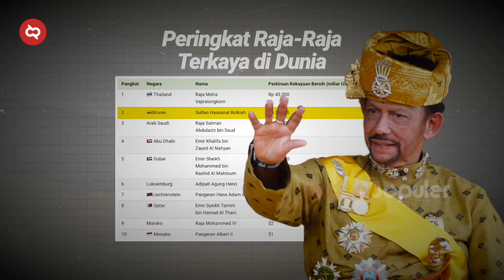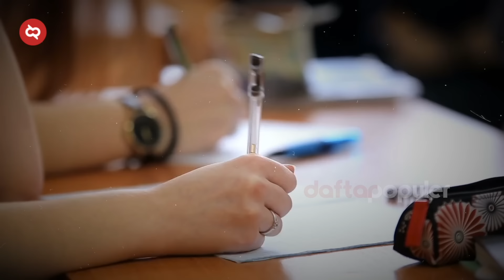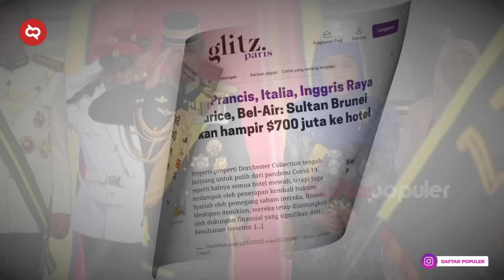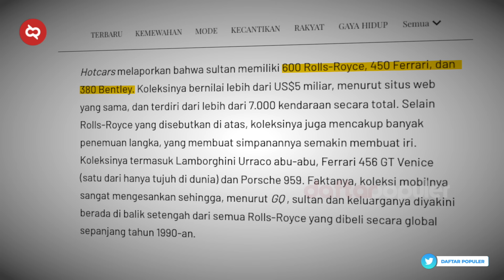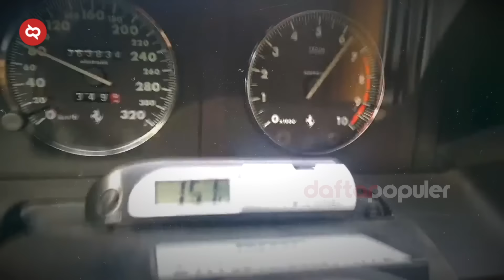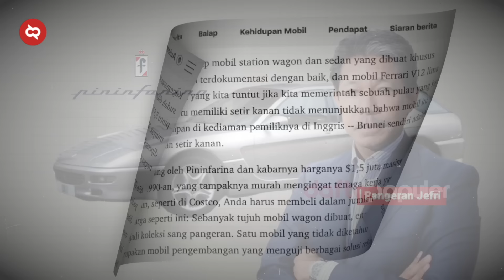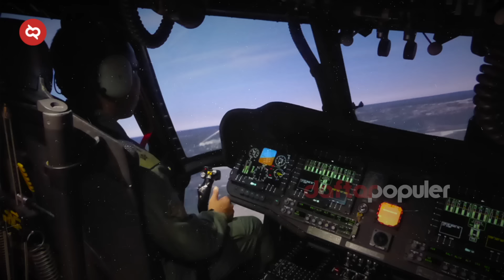WANITA CANTIK & KEMEWAHAN, BAGAI SURGA DUNIA! Fasilitas SUPER Mewah Sultan Brunei Saat Bepergian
Sultan Hassanal Bolkiah, raja terkaya kedua di dunia. Tak hanya terkenal karena kekayaannya yang luar biasa, namun juga ahli dalam menjaga privasi perjalanannya bahkan di tengah era informasi yang mudah tersebar. Mari kita telusuri lebih melihat fasilitas mewah Sultan Brunei ini saat bepergian.